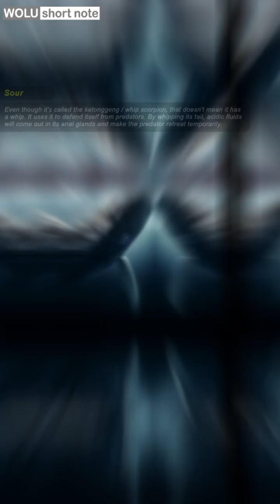10 unique weapons from animals for the sake of hunting and survival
Humans make and own weapons to protect themselves and to hunt. Animals have it too and some use it in very unique and different ways.

Living in nature requires its inhabitants to try to maintain their own lives. Humans, animals and plants have their own way of survival.

Weapons that are owned can be used to directly fight enemies or warn enemies that are approaching. Weapons on animals are also used to find food.

We can see animals that have weapons from their physical appearance, which can be in the form of horns, claws, and others.

The weapons of animals in nature are not always visible, there are even some animals which, if seen from their physical appearance, seem harmless but have secret deadly weapons.

There are spitting spiders that catch their prey with glue from their mouths. ketonggeng or whip scorpion that secretes an acidic liquid. Bombardier beetles are capable of emitting hot liquids up to 100 degrees Celsius.

1. Glue
Spiders have always been famous for their very strong web ability to catch their prey. The spitting spider catches its prey by throwing glue from its mouth. This glue has a similar content to a spider's web, so it will be difficult for those who are hit by it to escape.

2. Sour
Even though it's called the ketonggeng / whip scorpion, that doesn't mean it has a whip. It uses it to defend itself from predators. By whipping its tail, acidic fluids will come out in its anal glands and make the predator retreat temporarily.

3. Mesh
The average large whale has this weapon. The humpback whale is an example. When hunting in groups, he will circle around a collection of fish, then suck them and catch them through the nets in his mouth.

4. Bomb
Malaysian ants are ants who dare to sacrifice their lives for their group. When under attack, they will contract their muscles to gather poison and when it is collected, they will explode, releasing poison everywhere.

5. Spray
Skunks are often feared by people because they give off a strong odor. The spray can reach a distance of three meters and can only be ejected five to six times before being refilled.

6. Bullets
He is an animal that has a high level of accuracy that is able to paralyze its prey on land. This fish will rise to the surface of the water, then measure the distance of its prey and shoot super-fast water bullets, even killing grasshoppers in one shot.

7. Blood
Blood wasn't a weapon, but it could be used as a weapon for the horned lizard. When he feels threatened by a predator, the horned lizard will squirt blood through his eyes. While the blood isn't poisonous, it does confuse predators.

8. Hot Liquid
The bombardier beetle is capable of secreting a hot liquid which is effective for predators. The liquid can reach temperatures of 100 degrees Celsius. The bombardment beetle will also emit a machine gun-like sound to frighten off its predators.

9. Slime
The Hagfish is a strangely shaped marine animal. If the hagfish feels stressed or detects danger, it secretes mucus which is used as body armor. But Hagfish had to quickly get away from the slime or else it would suffocate him.

10. Electricity
The electric eel, its electricity-producing organs are called electrocytes which function similarly to a battery. The electricity, which has a voltage of up to 600 volts, is used to paralyze prey and it is not impossible for the prey to die because of this.